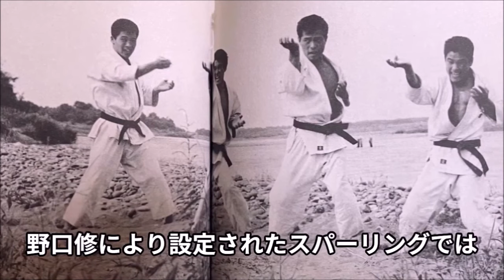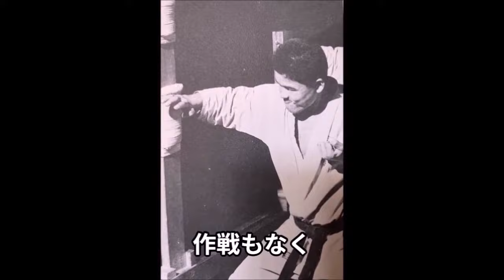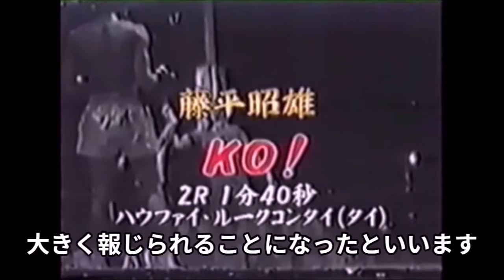Oyama Karate vs Muay Thai - 3vs3Match: legendary first kickboxing mix martial arts challenge!